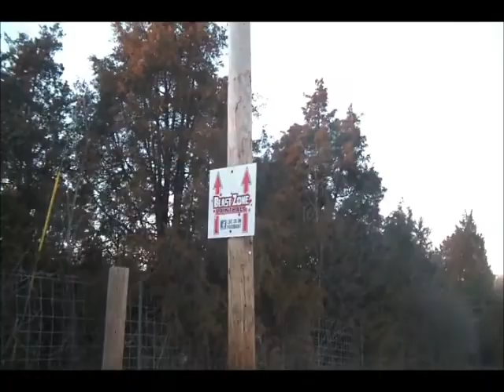Out like a Lamb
Thanks to the many of you who have made 2012 a special year for me.
I wish all of you the best.
There's too much snow on the ground now to be out walking.
So ya'll best get your butts in gear and entertain me till it melts.